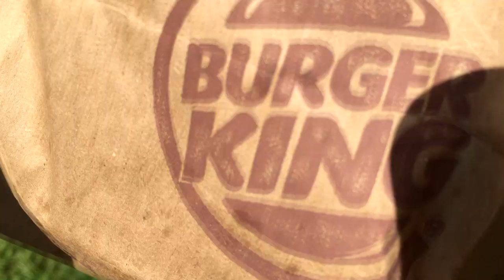Frank the Pitchman tries THE IMPOSSIBLE WHOPPER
Frank and his buddies dip a proverbial toe in the impossible waters...